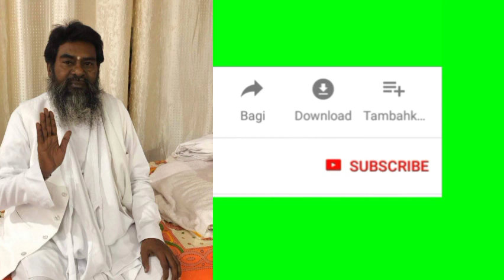शरीर में मन तथा कर्म एवं वाणी से ध्यान मुद्रा से आकर#motivation